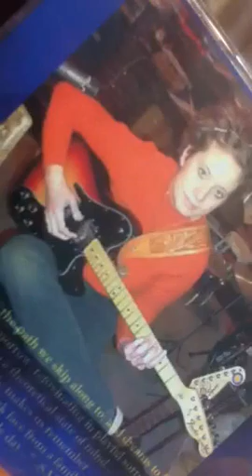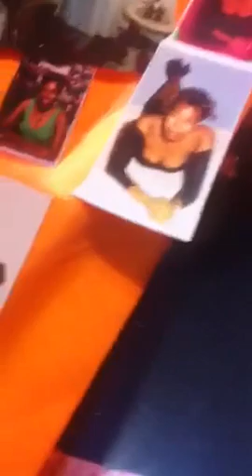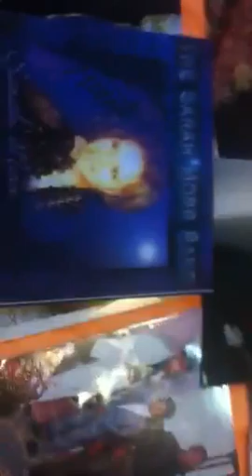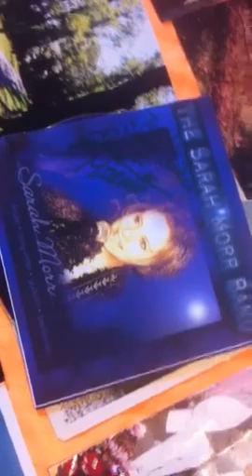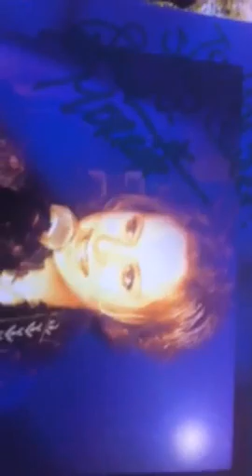SARAH MORR (lovely, unauthorized)